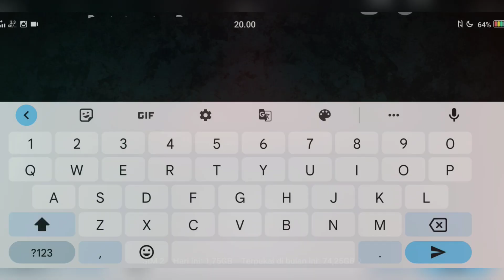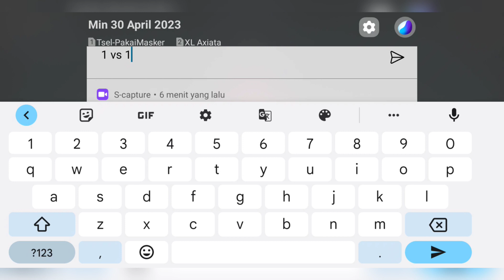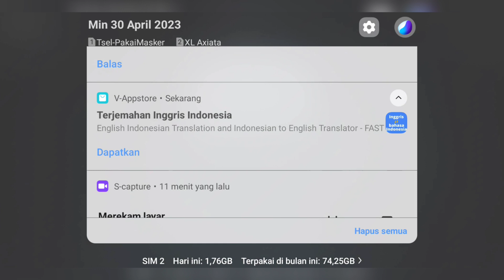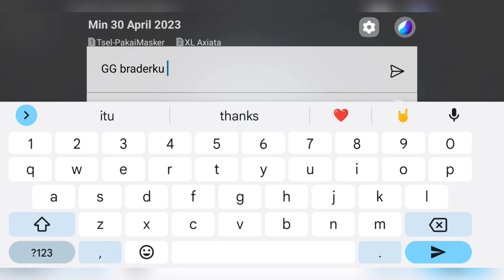MABAR DENGAN BRADER ADIF !! Shadow fight 4 Arena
Semoga kalian bisa terhibur dengan adaanya video ini dan apabila ada yg riques game apapun yang masih supprot di saya kita akan mainkan guys .

AHMAD DERMAWAN
Game horror
Game shadow fight 2,3&4
Game universal
Game pubg
Game fun
Game video ini hanya untuk hiburan maaf jika ada salah dalam kata dan perebuatan terimakasih brader 🙏